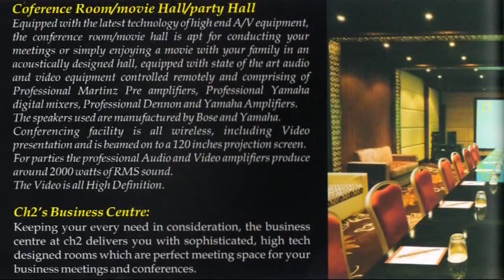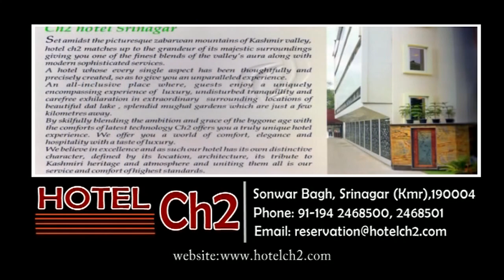Anganwari worker's stage Protest In Press Colony Srinagar